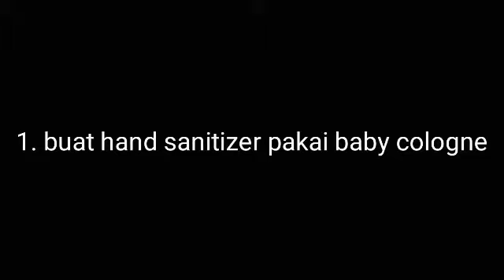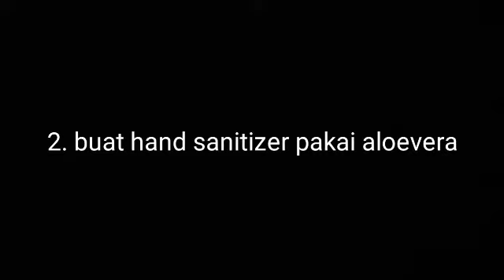Membuat hand sanitizer|buat 2 macam|video anak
Video anak